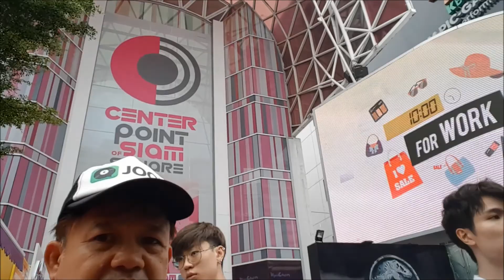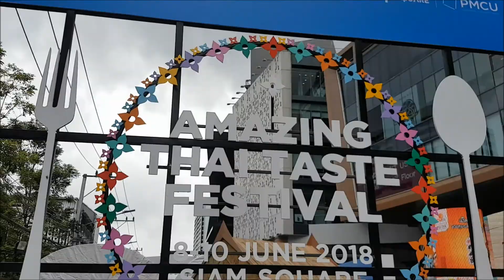ร้านที่่ 2 ดาวคะนอง ลำพูน มหกรรมอาหาร Amazing Thai Taste Festival สยามสแควร์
ร้านที่่ 2 ดาวคะนอง ลำพูน
งานมหกรรมอาหาร Amazing Thai Taste Festival ภายใต้แนวคิด “Eat Thai Food, Feeling Good” 8-10 มิ.ย. 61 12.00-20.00 น. สยามสแควร์
จะทยอยนำเสนออาหารจนครบ 120 ร้าน และเสนอวีดิโอในยูทูปช่อง "BPK 100 ประเทศ"
ถนนซุปเปอร์ไฮเวย์ เชียงใหม่-ลำปาง
เยื้องกับวัดดอยติ ห่างจากสามแยกดอยติ 1 กม.